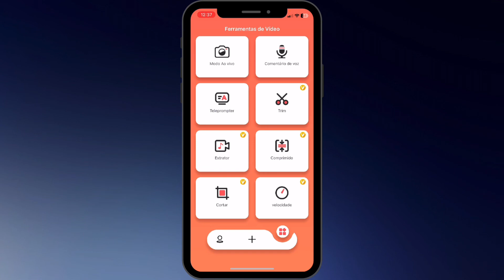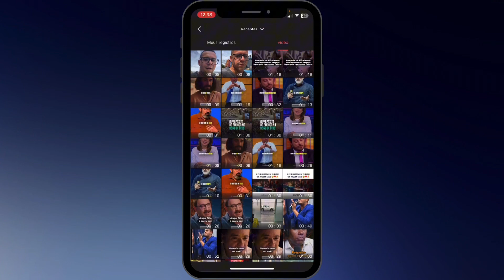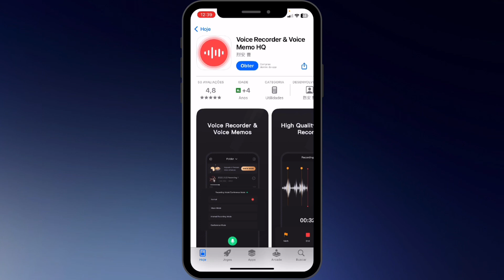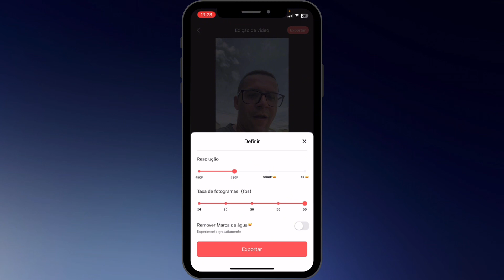Como gravar a tela do iPhone e aparecer ao mesmo tempo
"Descubra como gravar a tela do seu iPhone e, ao mesmo tempo, aparecer no vídeo! Neste tutorial prático e passo a passo, você aprenderá as técnicas e ferramentas necessárias para capturar a tela do seu dispositivo iOS enquanto também registra sua própria imagem, permitindo criar vídeos envolventes e informativos. Aprenda a utilizar aplicativos e configurações específicas para alcançar esse resultado de forma simples e eficaz. Assista agora e domine a arte de gravar a tela do iPhone enquanto você está presente no vídeo, tornando sua experiência de gravação ainda mais dinâmica e interessante!"